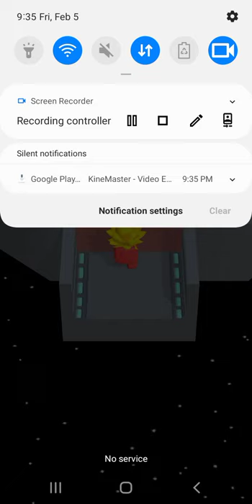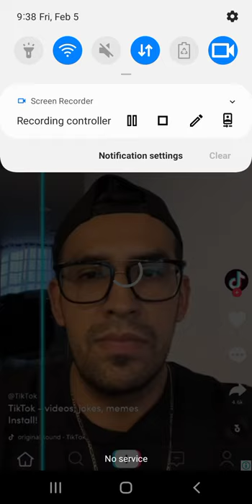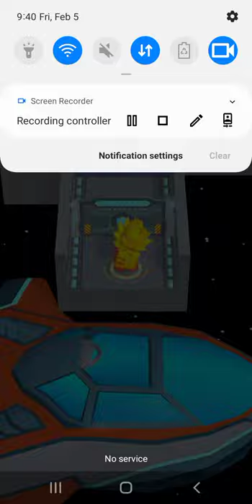imposter z part 2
i just having fun